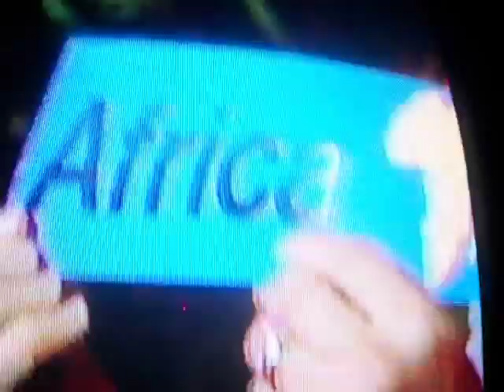Fred Penner Short Clip